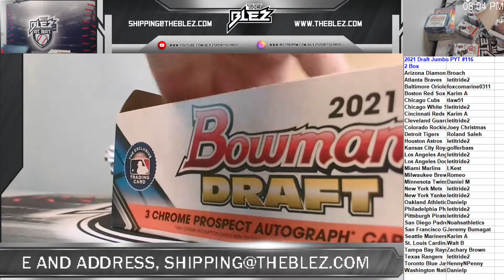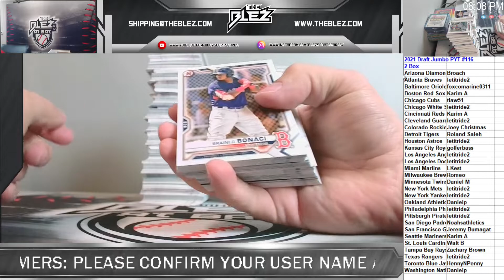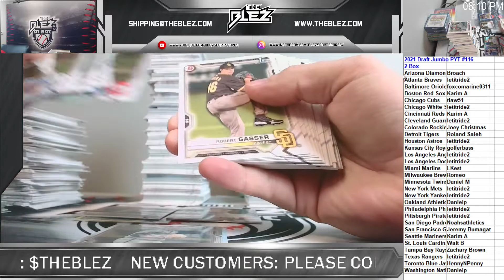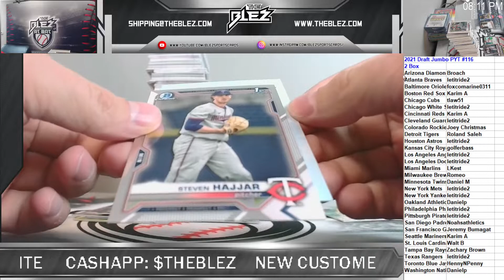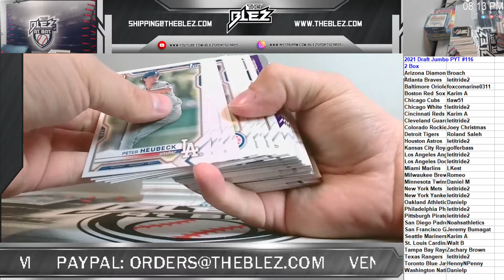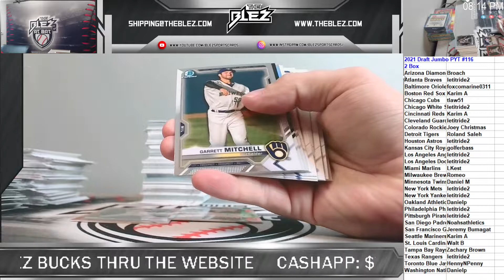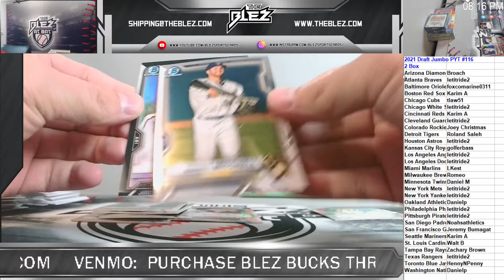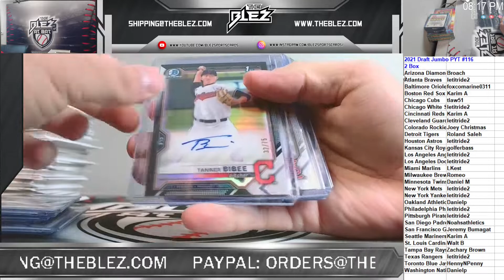2021 Bowman Draft Jumbo PYT #116 2 Box